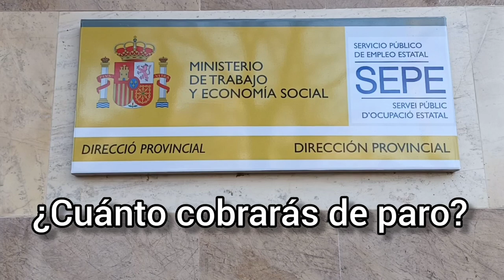CUÁNTO SE COBRA DE PARO. MÁXIMO Y MÍNIMO 2022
¿Cuánto se cobra de paro en 2022? Conoce el paro mínimo y máximo en 2022.

Aprende a calcular la prestación por desempleo. Aprende a usar correctamente la calculadora de paro. En efecto existe una calculadora de prestación por desempleo en la página oficial del SEPE.

¿Cuánto tiempo se cobra el paro?
¿Qué ocurre con el paro a tiempo parcial?
¿Se cobran pagas extra mientras se cobra el paro?
¿Cómo puedo recurrir si no estoy de acuerdo con la prestación por desempleo que me reconoce el SEPE?

Descubre todas las respuestas sobre la prestación por desempleo en este vídeo.
Descubre la calculadora de paro en el artículo de Laboroteca.